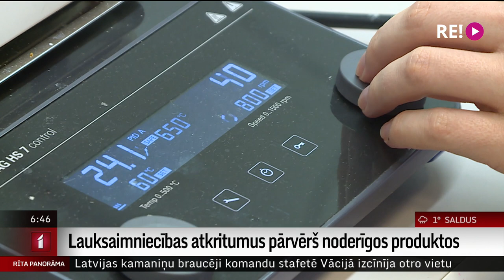Lauksaimniecības atkritumus pārvērš noderīgos produktos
Plastmasas preču atkritumu pārstrāde ir viens no šā gadsimta lielākajiem izaicinājumiem. Tāpēc arvien vairāk tiek domāts par pārtikas un citu preču iepakojumiem, kas veidoti no bioloģiskās izcelsmes materiāliem. Viens no aizadītā gada nozīmīgākajiem sasniegumiem Latvijas zinātnē saistīts ar jaunu materiālu izveidi, kam par pamatu izmantoti lauksaimniecības produktu atkritumu. Šādā veidā tapušas gan jaunas tintes 3D printeriem, gan siltināmais materiāls, gan jauna veida plēves. Vairāk redzēsiet kolēģa Ulda Birziņa sižetā.